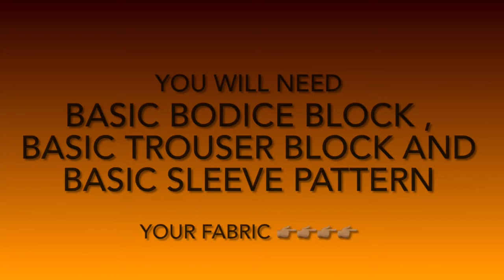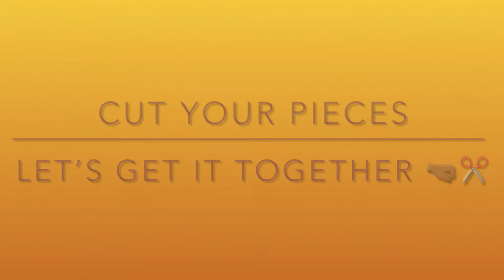DIY Overlap collar jumpsuit /easy jumpsuit pattern and sewing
Hello there loves, here is a Tutorial on how to make office casual jumpsuit plus 3 ways in which you can style your jumpsuit. Xoxo Seun o Bridget 💙